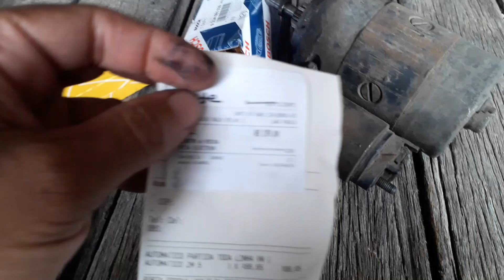Gastei 180 reais para tentar arrumar o arranque da Kombosa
Precisando de ferramentas para realizar manutenção em seu veículo?

LOGGI: Use meu código QK3MPJ